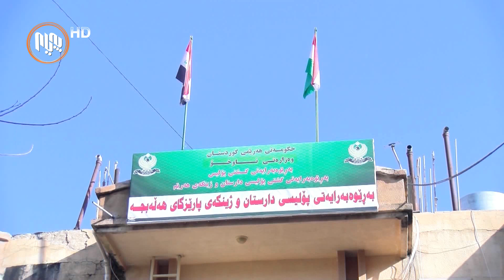هه‌ڵه‌بجه.. 5 ڕاوچی هه‌ڵیانكوتایه‌ سه‌ر پۆلیسێك و به‌سه‌ختی برینداریان كرد